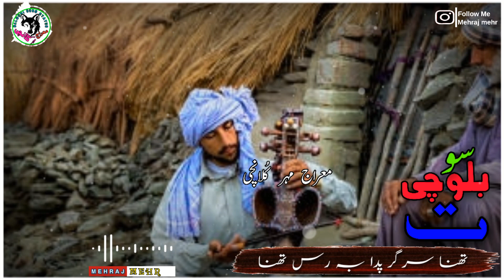Tahna Sargir | Ustaad Munhaj Muktaar | Moneer Momen | تھنا سرگر پدا |منھاج مکتار | معراج مہر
تھنا سر گر پدا بہ رس تھنا

گشندہ | استاد منھاج مکتارؔ
شائر | مونیر مومنؔ
وڈیو تراشکار | معراج مہر

بلوچی مئے وتی شہدیں زبان انت 💞